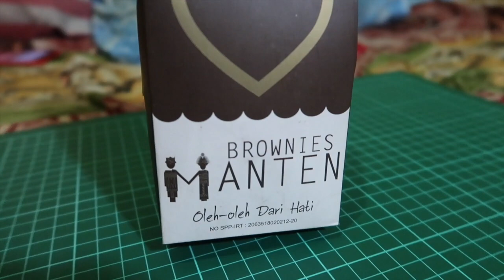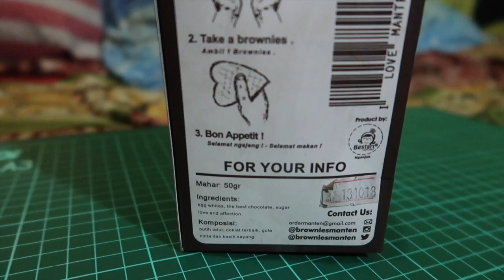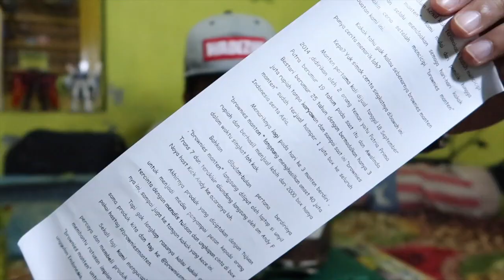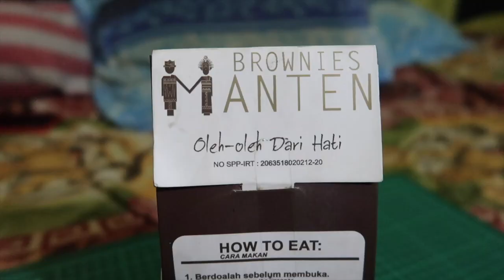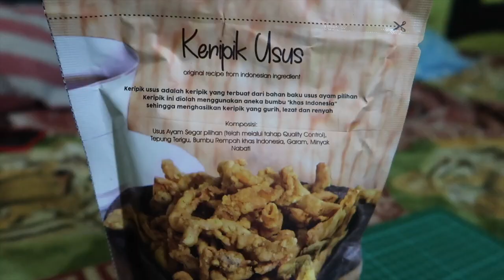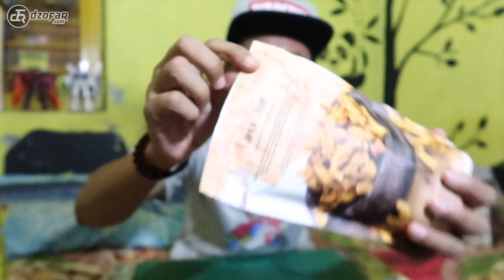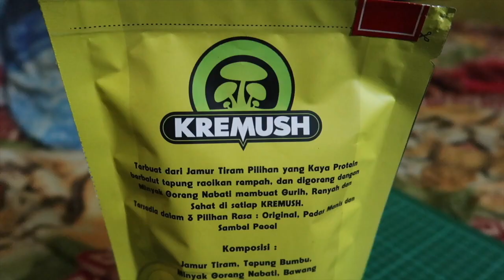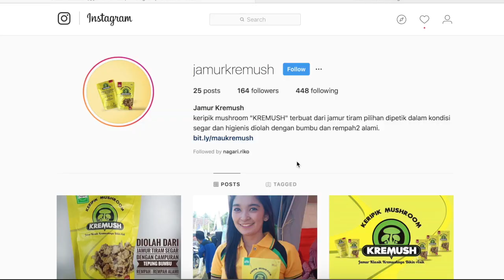Review jajan Nganjuk: Kremush, Brownies Manten, Kripik Usus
Ini gak diendorse. Jadi aku beli sendiri ya gaes. Karena duitku banyak. HAHAHAHA.

Selamat makan!